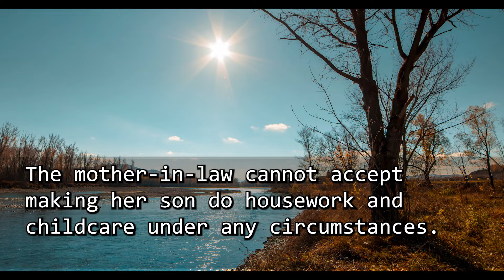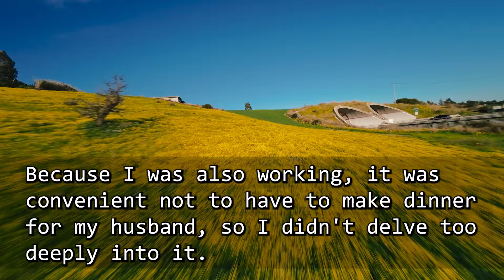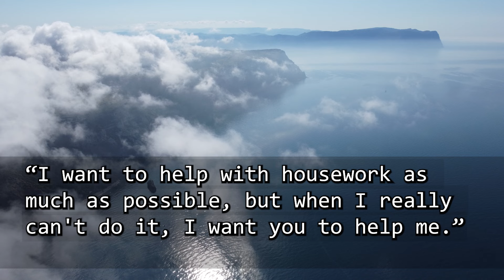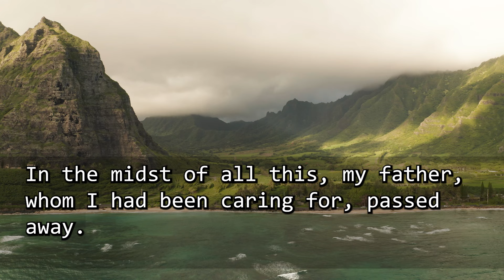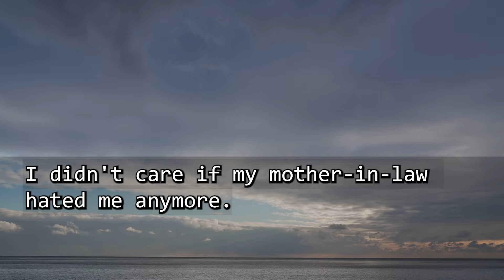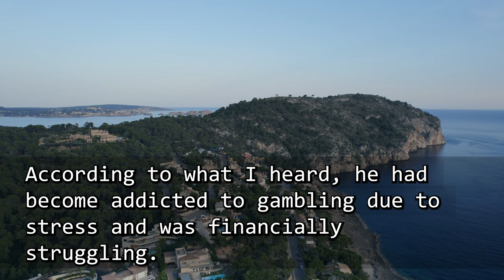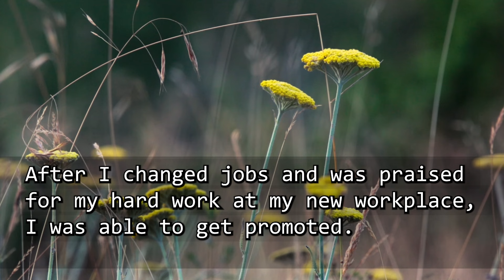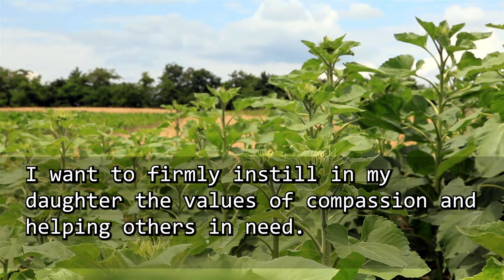Suddenly Appeared MIL: "Don't make my son do housework & childcare! I'll live with you& educate you…